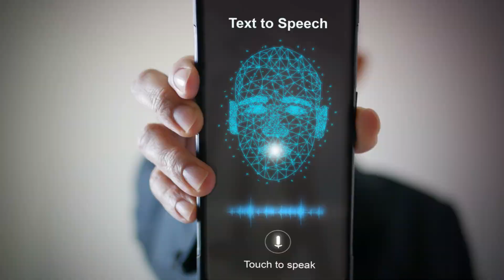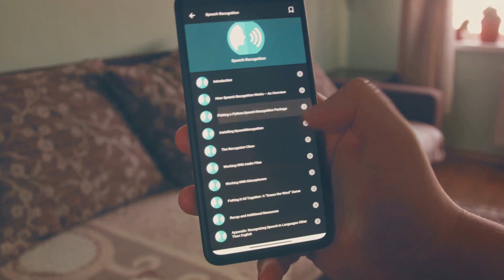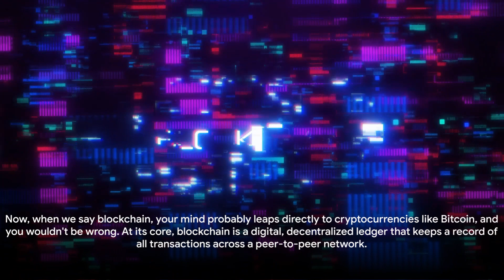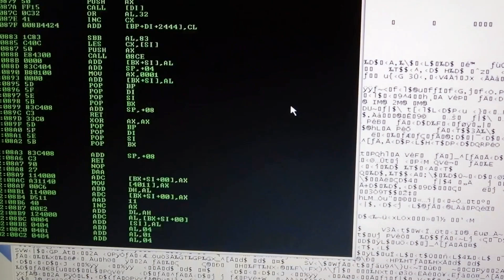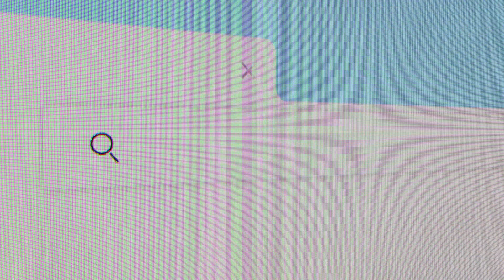Artificial Intelligence_ A Glimpse into the Future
'artificialintelligence - Welcome to another exciting episode on Tech Trends! Today, we're taking a thrilling journey into the future of technology. From the latest in cloud computing to groundbreaking advancements in AI and computer vision, we're covering it all. This video is a must-watch for programmers, tech enthusiasts, and anyone curious about the future shaped by technology. Let's dive in! 🚀👩‍💻🌐'

Tech Trends, where we explore top strategic technology trends and dive deep into the world of cloud computing, computer vision, and AI advances. Join us in shaping the future. Whether you're a self-taught programmer, a girl who codes, or a tech enthusiast, our channel is the perfect place to learn and develop your career in tech. Stay updated on the latest in smartphones, IoT devices, and more! 🚀📱💡

About:
"Welcome to Tech Trends, a channel curated by Tena Wu, is dedicated to exploring technology's future. Here, we delve into the latest advancements, from AI and machine learning to blockchain and IoT. We're all about unboxing the latest gadgets, demystifying emerging technologies, and discussing how these trends are revolutionizing our world. Join us on this exciting journey as we navigate the fast-paced world of technology. 🚀🌐💻📱🤖"

Channel Link:
Tech Trends - YouTube